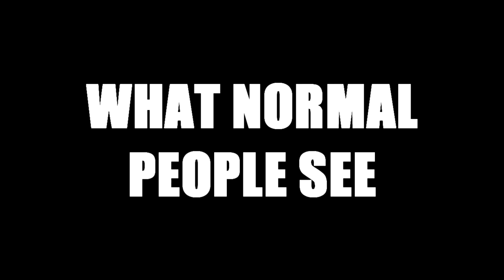WHAT BASKETBALL PLAYERS SEE - (REALITY vs EXPECTATION) MEME 2020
Description :

WHAT NORMAL PEOPLE SEE vs WHAT BASKETBALL PLAYER SEE
(REALITY vs EXPECTATION) 2020 MEME MUST WATCH!!!😂🤣

Basketball is lyfe?🏀🤣

This is only for FUN